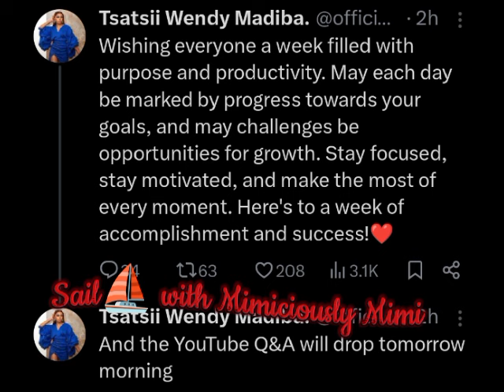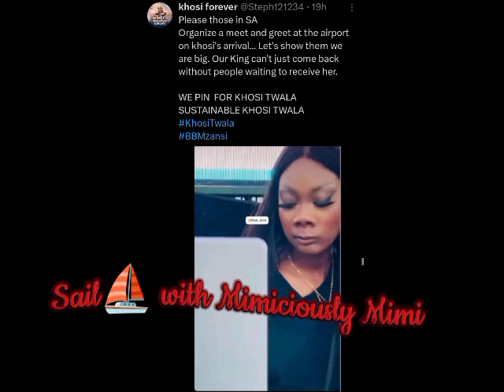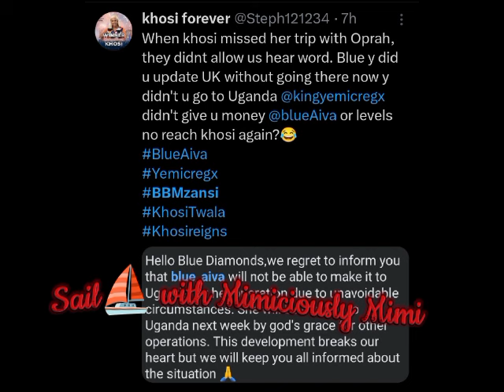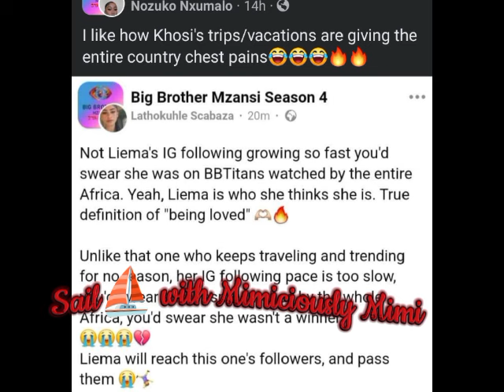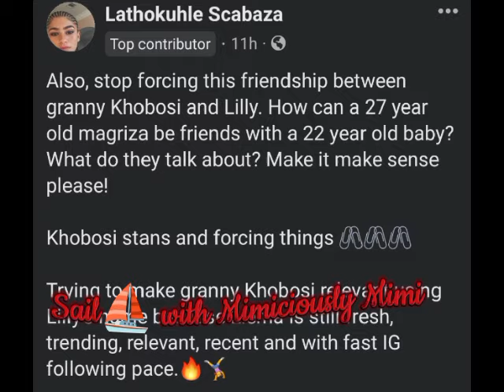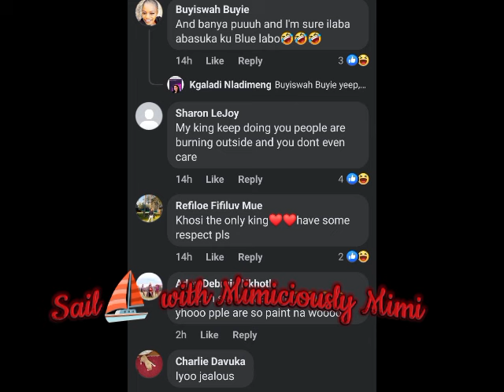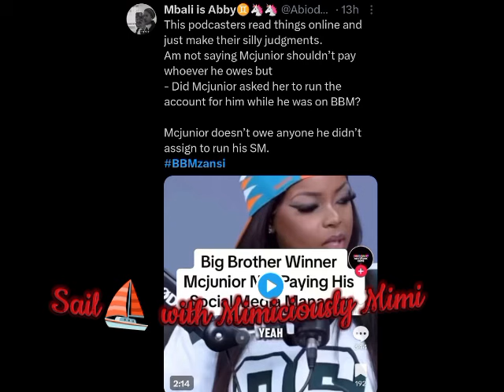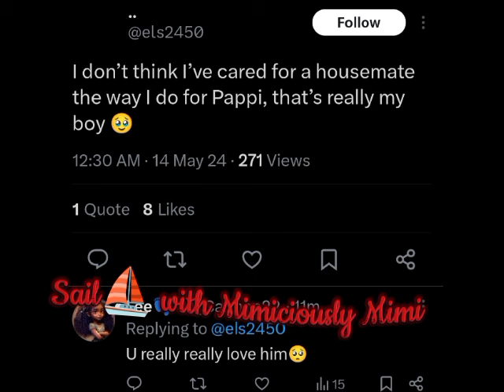NETIZENS STIRIING DRAMA ON KHOSI& LIEMA/BLUE AIVA VS KHOSI FANS/A FAN ON PAPPI/MCJNR CAL*LED OUT.